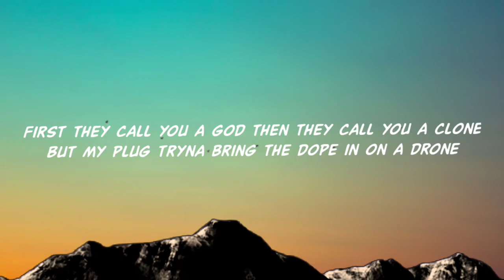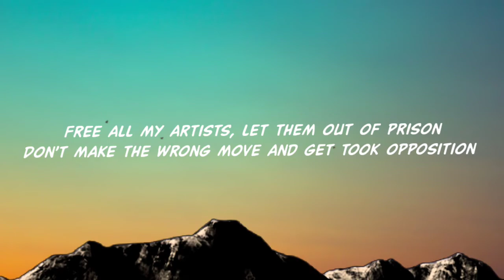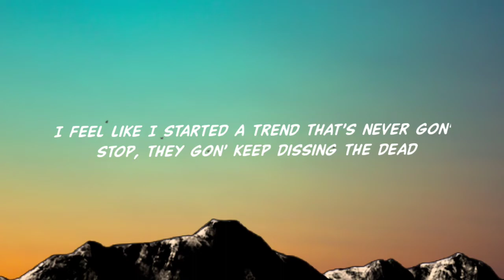Gucci Mane - Dissin the Dead ( Lyrics)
Subscribe and press (🔔) to join the Notification Squad you will get best of the best songs here and be the first one to Enjoy new Released video songs with lyrics you can find best Rap , Pop & R&B  songs here

🎵 Gucci mane - Dissin the Dead

Artist  : Gucci mane
Song  : Dissin the Dead ( lyrics )

Credits : Gucci mane ✓

•Lyrics to the Dissin the Dead by Gucci mane